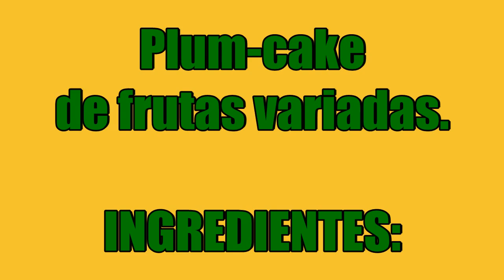Plum cake de frutas variadas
La receta más antigua de la que se tenga conocimiento proviene de la Antigua Roma se añadian semillas de granada, piñones y uvas pasas mezcladas con un puré de cereal. Fué en el siglo XV aprox. cuando se le empezó a agregar melaza, especias y frutas en almibar. Allí fué cuando comenzó a usarse la denominación de pastel de fruta y en la actualidad en función del país de origen, se le conoce de diferentes nombres, el más usual sería la voz inglesa de plum-cake.
Buen provecho!!